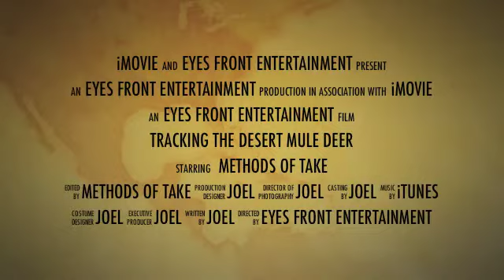METHODS OF TAKE- Sizzle: Tracking Desert Mule Deer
Methods Of Take Tracking Desert Mule Deer Session

METHODS OF TAKE is unlike any outdoor (fishing and hunting) show being aired today. We intrigue viewers and captivate their interest by showing methods of hunting and fishing that are unconventional. TUNE in on Discovery Velocity in October!

NOTE: This video includes hunting and/or fishing footage as well as the sights and sounds related to such.

Please keep comments constructive.  We will delete any derogatory, profane, or inappropriate comments and reserve the right to determine what qualifies as such.